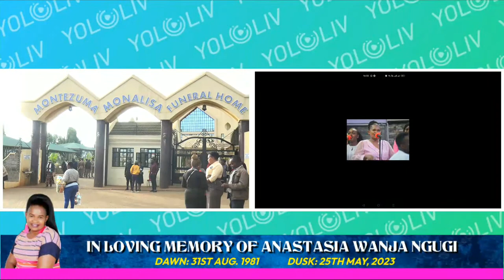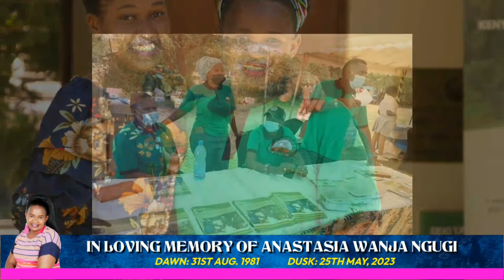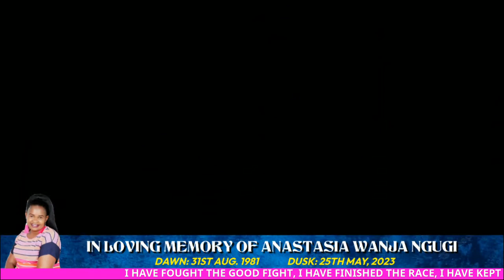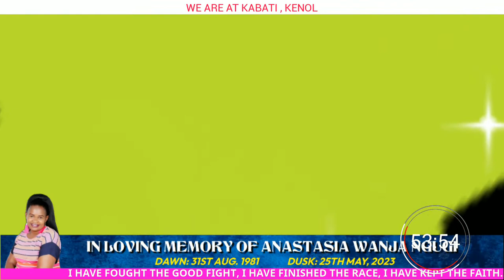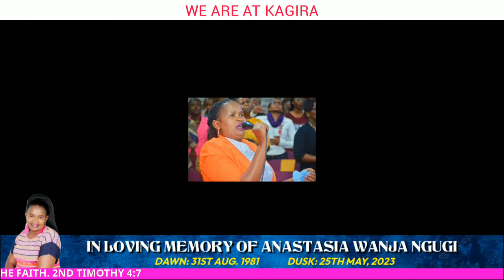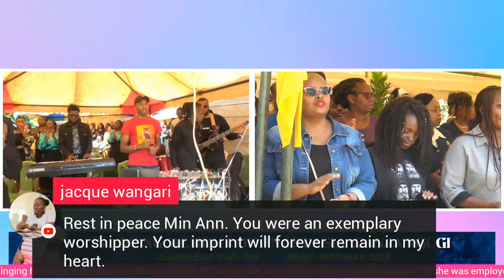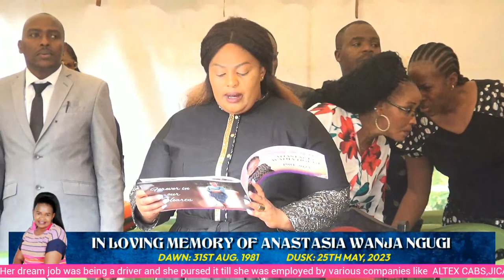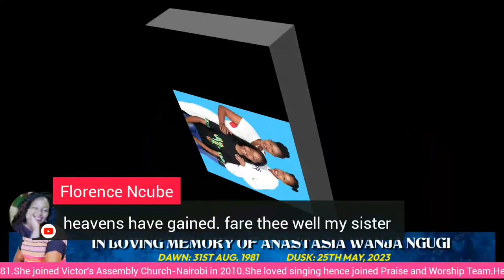CELEBRATING THE LIFE OF ANASTASIA WANJA NGUGI